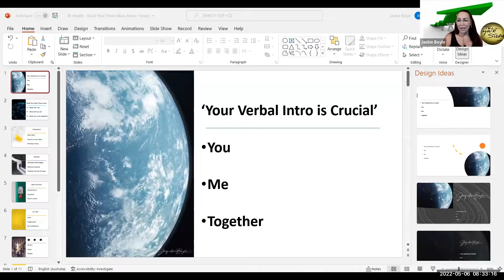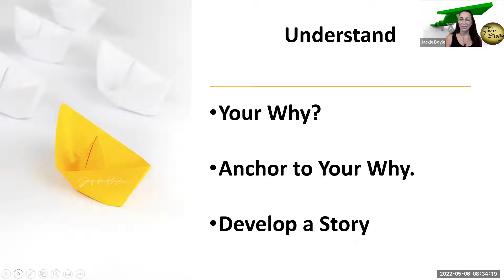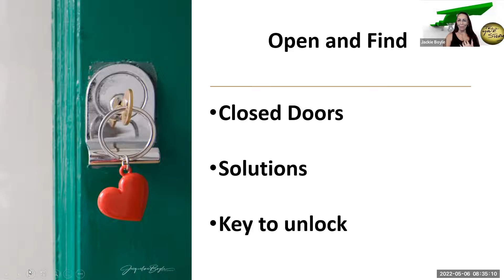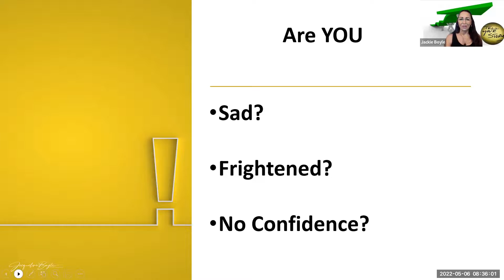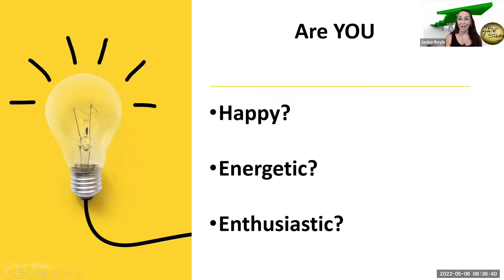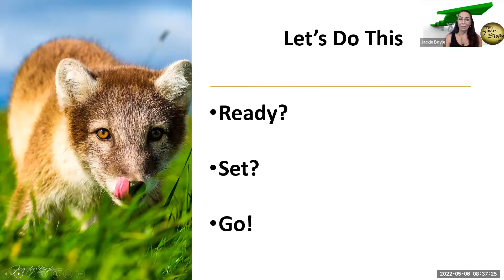Australia "Team Gets Results" What to say in 60 seconds.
Your verbal introduction is CRUCIAL.
What should you say in the first 60 seconds (1 minute) when meeting someone that generates interest to follow up on.

"People Helping People to Shine and be Seen"